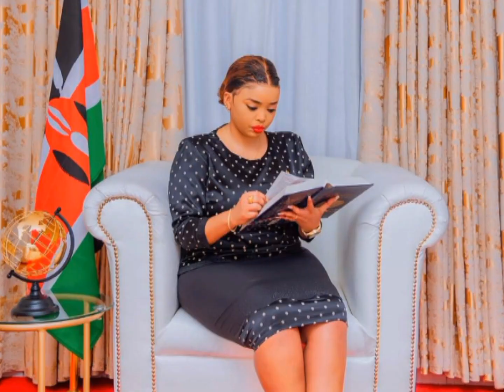Many Surprised 😮 As Rev Lucy Revealed Another Special Man in Her Life & Keeping His Name A Secret 😵